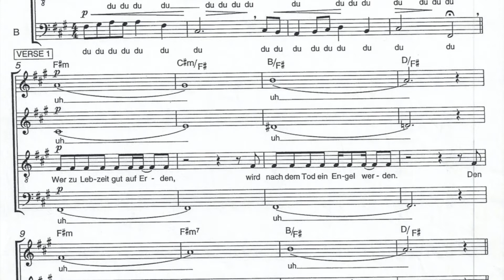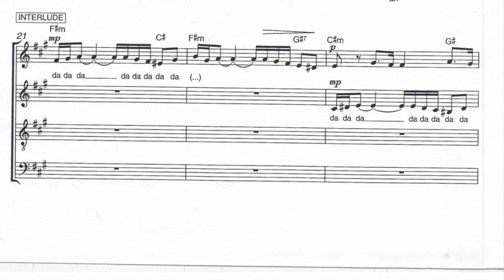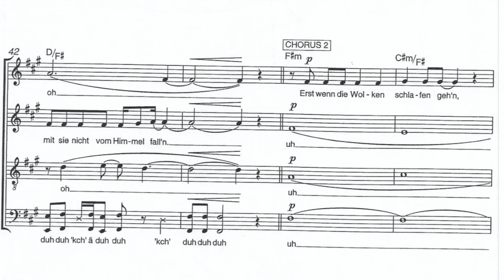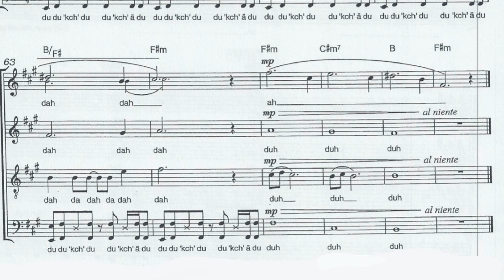Engel - Tenor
Cantemus-TV | Engel - Tenor